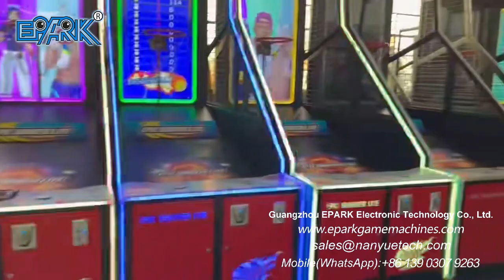EPARK LED Basketball Machine Indoor Electronic Basketball Shooting Arcade Game Machine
"Model NO.:EP-SP012
Size:L250*W100*H255 CM
Power:200W
Weight:300KG
Voltage:220V
Player:1 player"